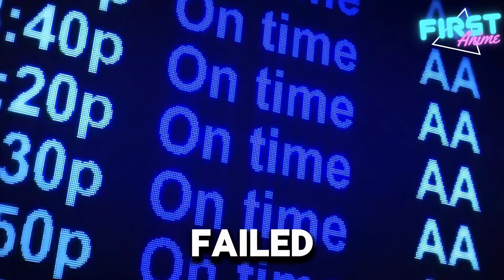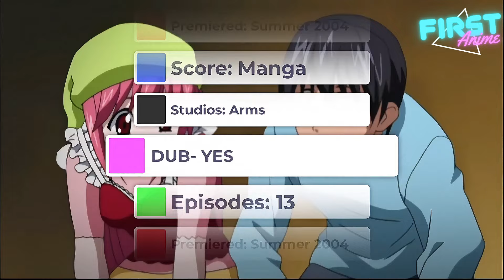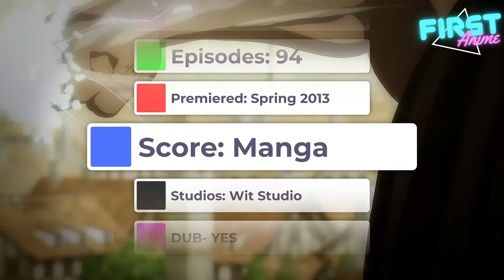Top 10 Anime Where Anime Where The MC is a Villain!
Here are the Top 10 Anime Where The MC is a Villain!